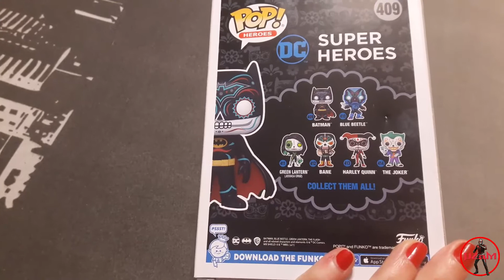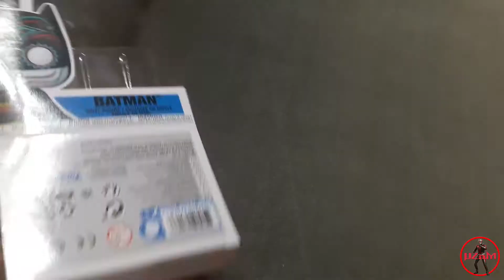Funko POP! Batman Día De Los Muertos - Unboxing & Review